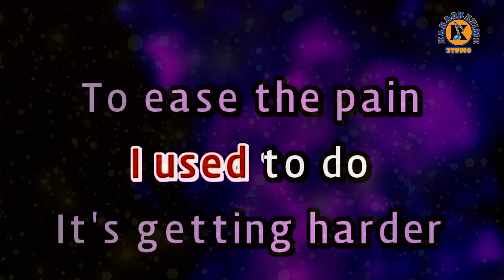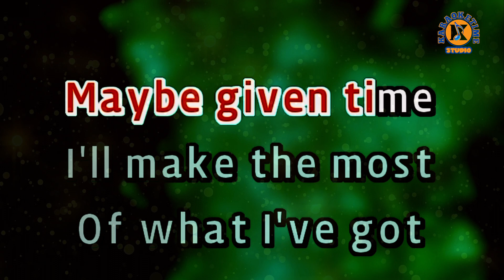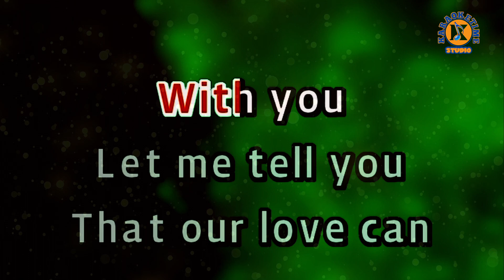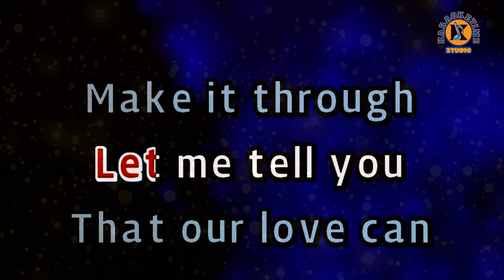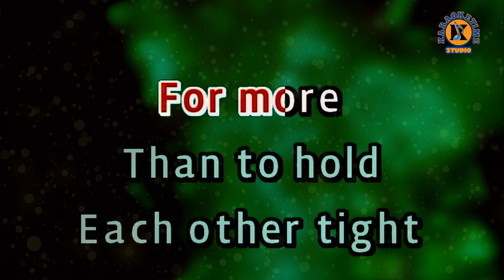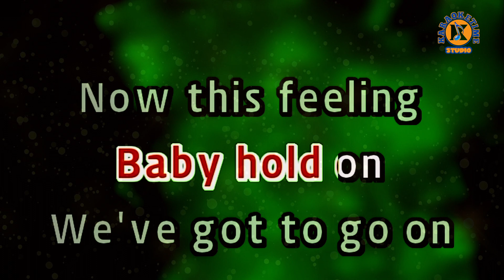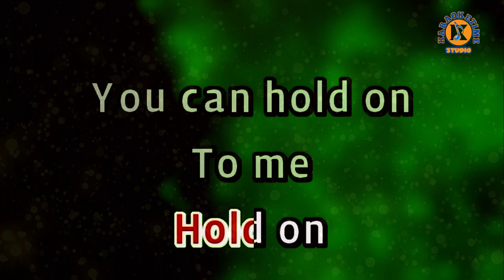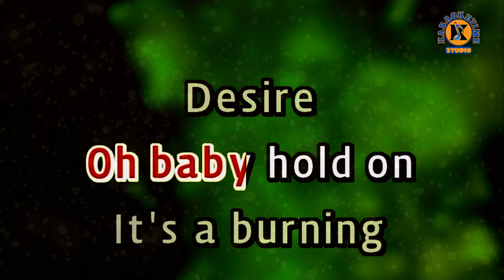HOLD ON - Neocolours (Karaoke Version)